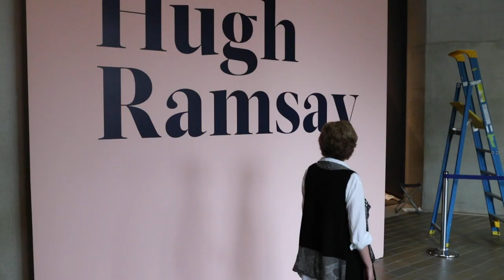Hugh Ramsay: An Introduction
Hugh Ramsay (1877–1906) was an accomplished Australian artist whose portrait paintings achieved success here and in France before his untimely death at the age of 28.

Curator and Head of Australian Art at the National Gallery of Australia, Dr Deborah Hart, introduces us to a young and talented Hugh Ramsay, with beautiful insight.

The National Gallery's retrospective, the first to focus on Ramsay in more than a quarter of a century, brings together paintings, drawings, sketchbooks and letters from collections around the country to celebrate his achievements. The exhibition continues until 30 March 2020. nga.gov.au/ramsay